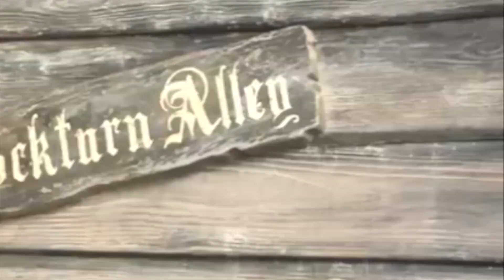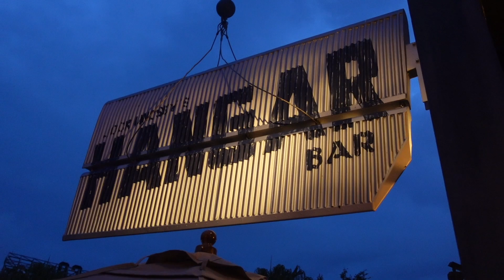Bacon of Doom at Jock Lindsey's Hangar Bar | Disney Springs | Whiskey, Bacon, and Chocolate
Join us as we head to Disney Springs to try out the Bacon of Doom at Jock Lindsey's Hangar Bar. This smokey experience comes with your choice of a whiskey drink, The Trusty Revolver, or a tequila drink, The Snakebite Margarita. We opted for the former as we thought that the whiskey would pair best with the chocolate and smoke!
Whiskey, Bacon, and Chocolate. What's not to love?!